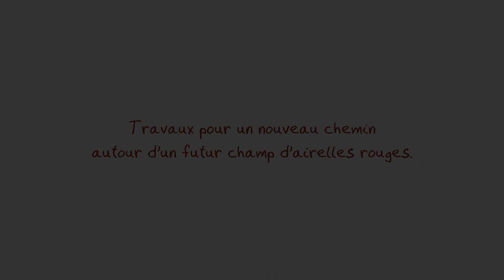Que peut-on faire cet automne pour les futurs champs d'airelles?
Les Airelles des Frères vous présentent dans ce vidéo:

La Préparation pour un chemin en vue d'agrandir nos champs.

Alan Gogoll: Friendly Elephants.
Alan Gogoll: Smile under the Light.